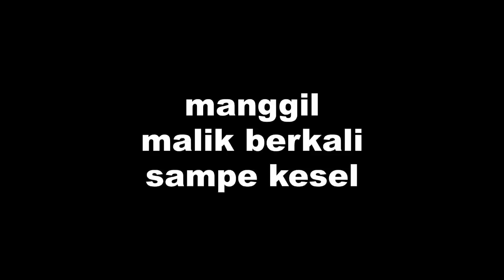Dibalik Layar Perang Terakhir BRUTAL LEGENDS ...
YOI GAN~